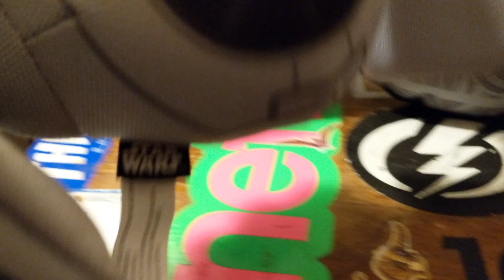Best Starwars Dog Toys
In this video we hitup Petco and get new toys for Luna. hopefully she likes them.